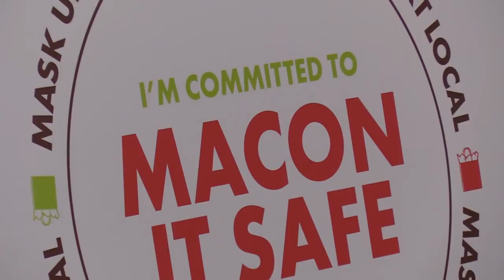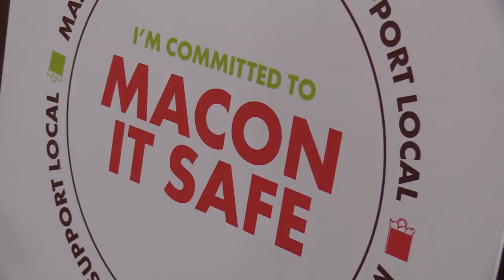Macon organizations launch campaign encouraging businesses to commit to COVID-19 safety guidelines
Josh Rogers, CEO of NewTown Macon discusses the launch of the 'Macon It Safe' campaign that encourages businesses to sign a pledge acknowledging they are following local, state, and federal safety guidelines to help prevent the spread of COVID-19.